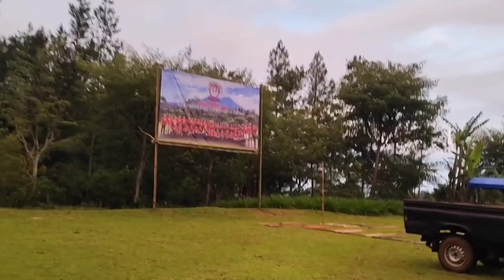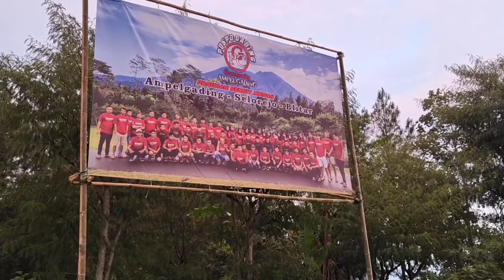Rute menuju lokasi cek sound BREWOG AUDIO feat dj tanti dan live dancer lapangan ampelgading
info rute dan lokasi cek sound brewog audio ft dj tanti dan live dancer lapangan ampelgading Selorejo blitar

terimakasih dulur semoga bermanfaat...